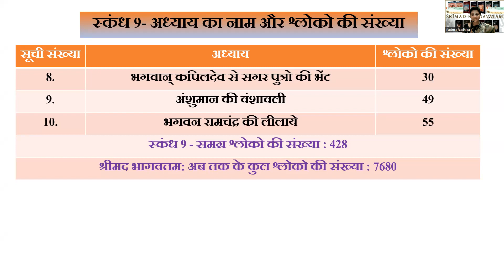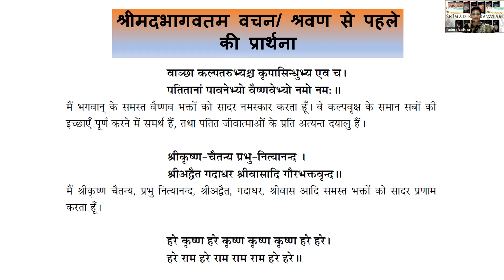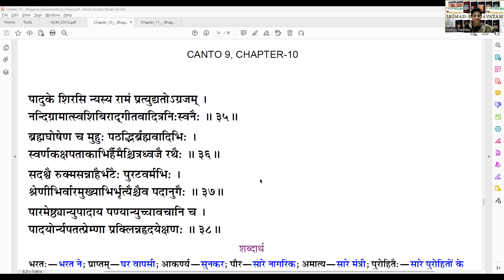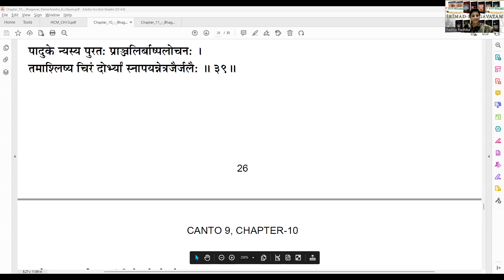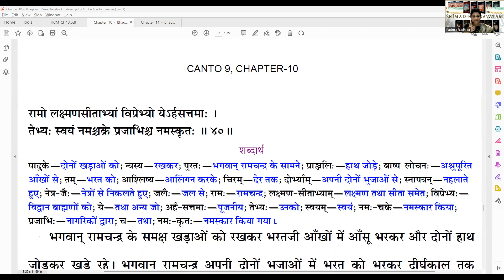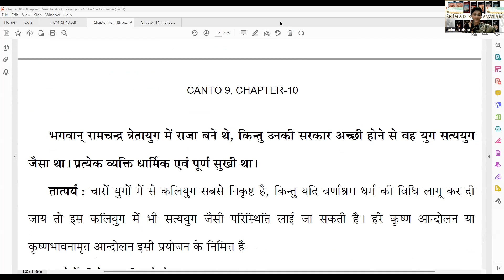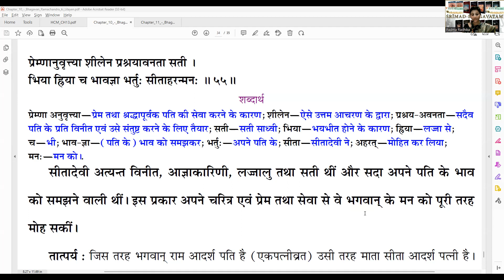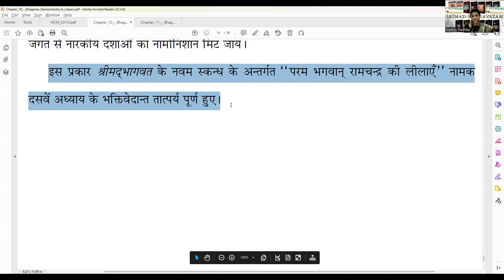श्रीमदभागवतम (Hindi) Session 442 |क्यों भगवान् राम एकपत्नीव्रत में रहे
स्कंध 9-अध्याय 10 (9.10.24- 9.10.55) भगवन रामचंद्र की लीलाये - Part 2